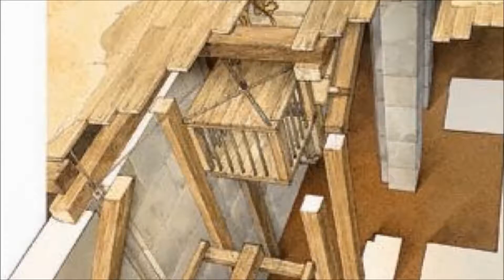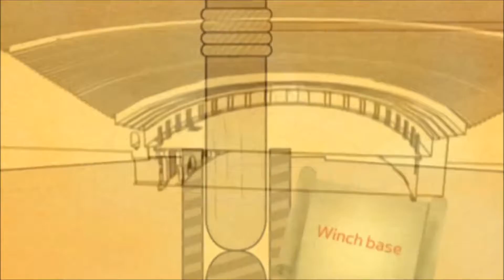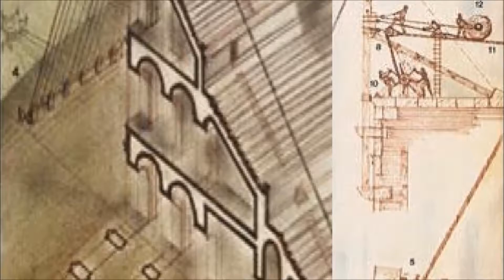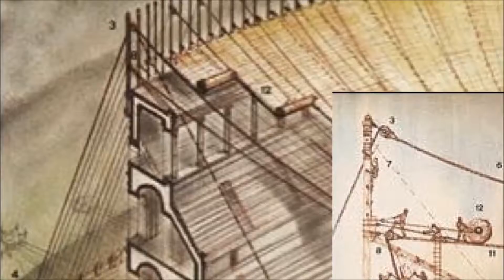COLOSSEUM of ANCIENT ROME ITALY - by kamran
We tour this massive ancient amphitheater known as the Colosseum. It was commissioned around A.D. 70-72 by Emperor Vespasian of the Flavian dynasty as a gift to the Roman people. In A.D. 80,